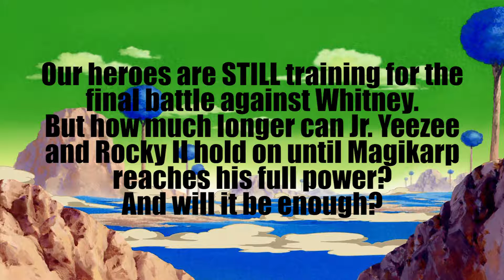SUPER SAIYAN ROSE GYARADOS MODE!!!! : Pokemon Silver - PART 15 - TopTier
This time on Dragon Ball Z VUTURGADO Becomes a legendary super saiyan. will it be enough to beat the evil Whitney?

Find out next time on Dragon Ball Z